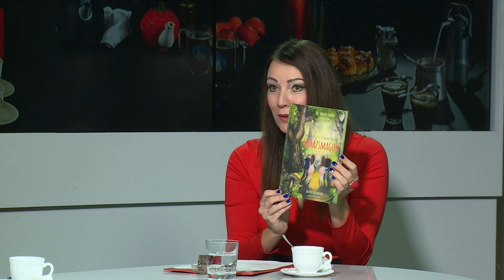201120 Nálatok mizu